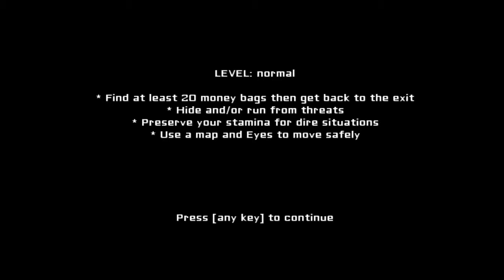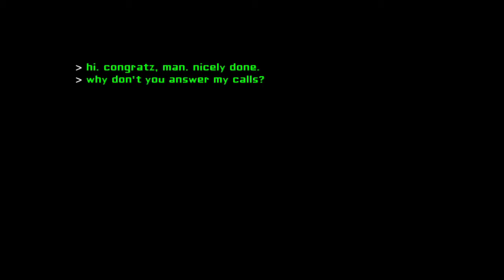Eyes | STEALING FROM A GHOST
It's a simple heist. Break into an old creepy house and steal some bags filled with unknown treasures. Oh, and avoid the creepy floating demon head.